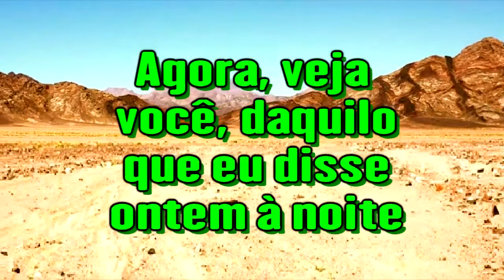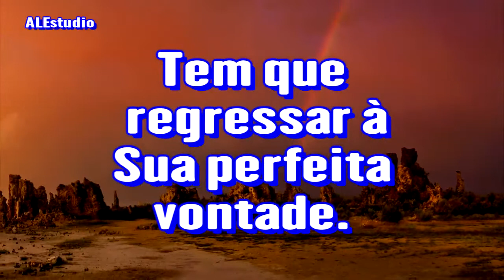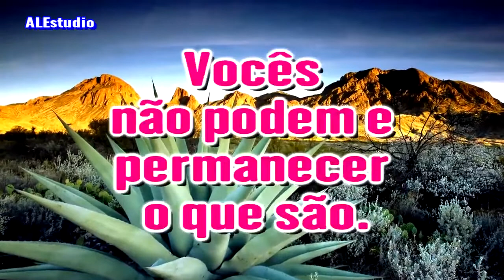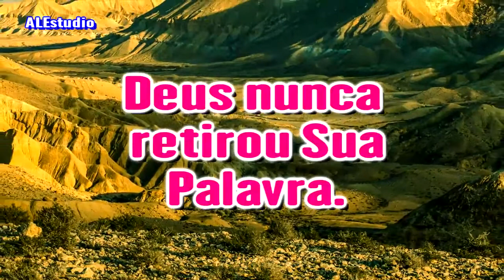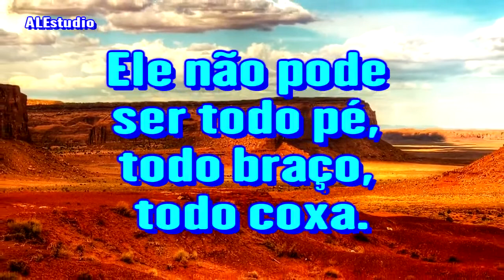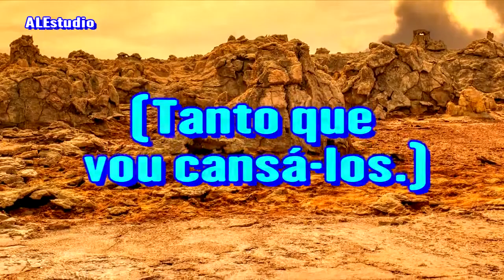Ficar na Vontade Permissiva de Deus Pode Te Levar à Morte - Ir. Branham